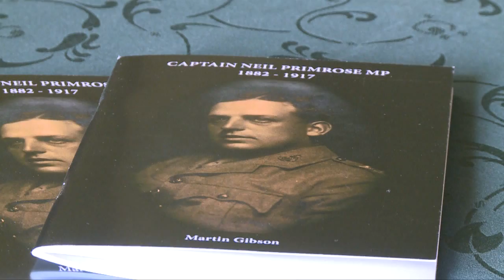Author Martin Gibson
Martin Gibson talking about his inspiration for his new book Captain Neil Primrose 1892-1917. Primrose was the MP for Wisbech, son of a Prime Minster, won the Military Cross and was killed in WWI. The book highlights an important individual in our local history and is available on the Wisbech Society website and in Etcetera, Wisbech.